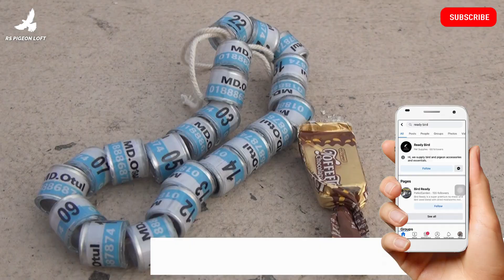সবজি কবুতর টা নিতে আসলো খিলক্ষেত থেকে দুই ভাই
Assalamualaikum everyone!